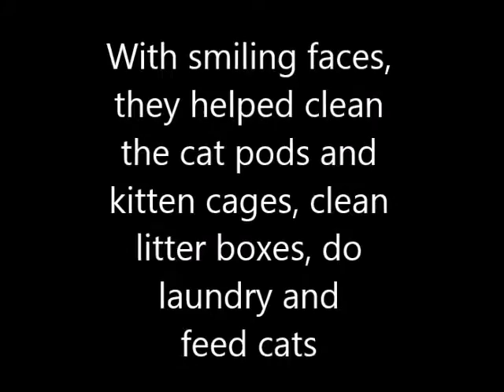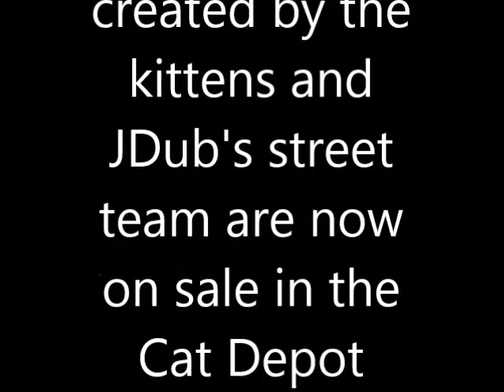JDub's Brewing Company volunteers create kitten paintings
JDub's Brewing Company in Sarasota, Fla. came to the rescue at Cat Depot, a rescue, adoption, education and resource center, in Sarasota, Fla. They volunteered to clean the cat pods in an emergency situation. AND created original works of art with the kittens. The kitten paintings are on sale in the Cat Depot Supply and Gift Store. A great nonprofit to business partnership!